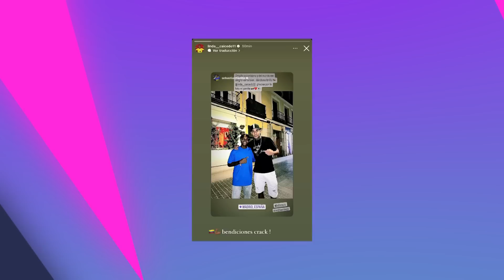¡GOLAZO de TIJERA de LUlS DÍAZ! | le DISPARARON 3 veces a ESTE JUGADOR | GOLES de JHON ARIAS y RIOS